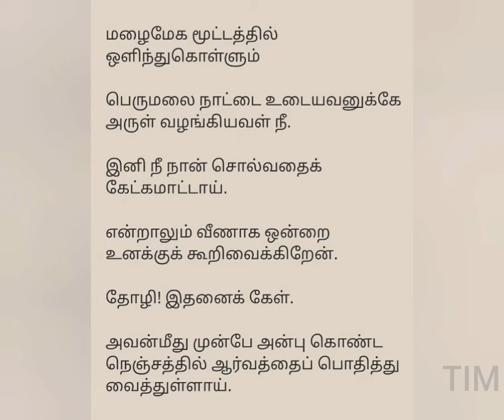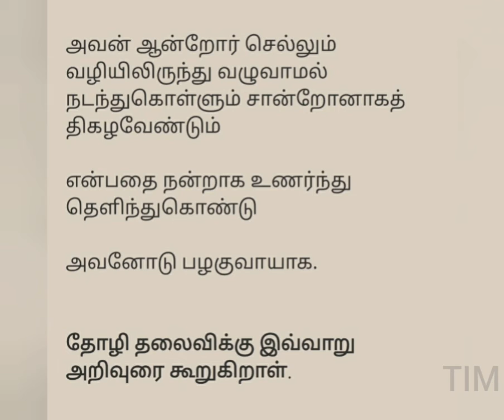(4-2) புலவர் அஞ்சில் ஆந்தையார் பாடல் / Poet Anjil Anthaiyar poem 2 / Natrinai 233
புலவர் அஞ்சில் ஆந்தையார் பாடல்
Poet Anjil Anthaiyar poem 2

Tamil pulavargal poem

Poet :  Anjil Anthaiyar

Tamil all poets names link ,
Tamil pulavargal names link -